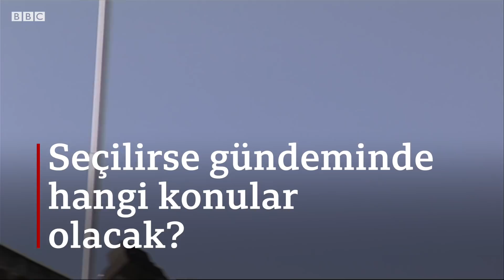Güney Kıbrıs’tan AP seçimlerine aday gösterilen Niyazi Kızılyürek anlatıyor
Güney Kıbrıs'taki solcu ana muhalefet partisi AKEL, tarihinde ilk kez bir Kıbrıslı Türk'ü Avrupa Parlamentosu (AP) milletvekilliği seçimleri için aday gösterdi.